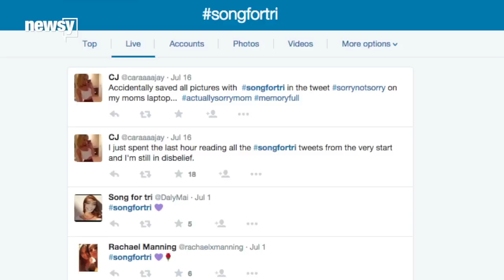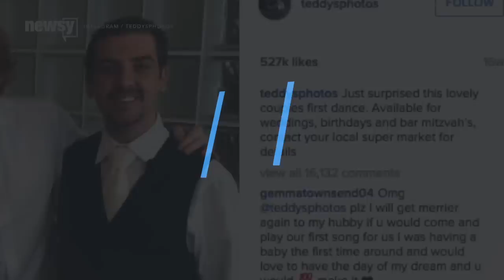Ed Sheeran Is Music's Good Samaritan, Helps Friend Propose - Newsy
Ed Sheeran continues to be the nicest guy in music after helping Rixton band member Jake Roche propose to Jesy Nelson of Little Mix.